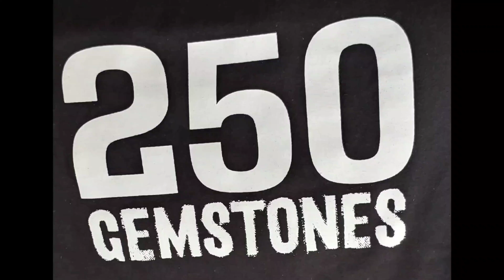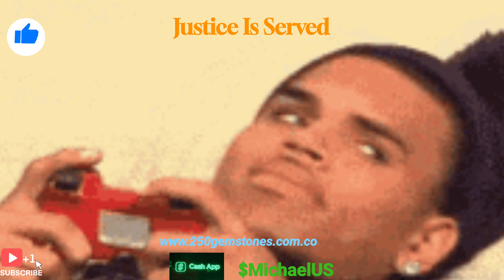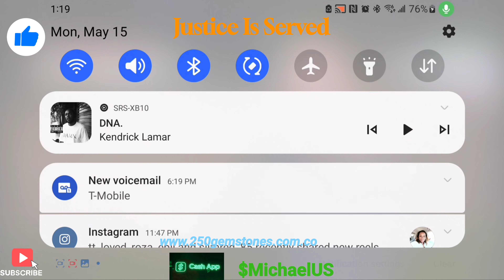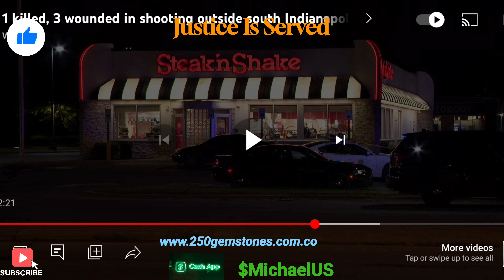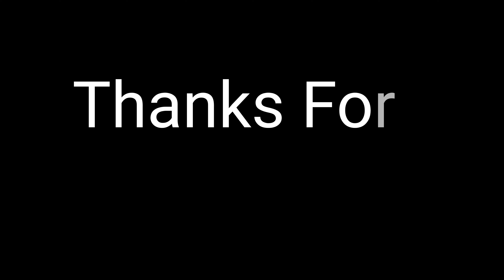Mass Shootings Are Up More Than Ever Before For This Reason...🧐🫣🤧👮‍♂️